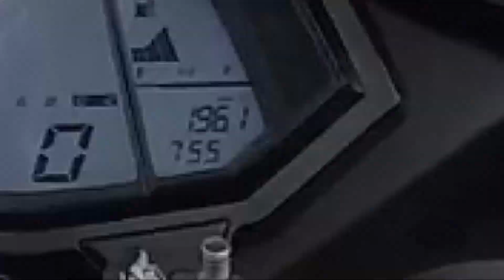🚓TEASER ➜ JE POURSUIS UN GENDARME | RALLYE MOTO ESSONNE 2018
💥TEASER ➜ JE POURSUIS UN GENDARME | RALLYE MOTO ESSONE 2018 💥

🎥 Vidéo :
      - Iphone X
      - Caméra : Gopro Hero 5 Black + Filtre densité neutre 8, 16, 32
      - Micro : Zalman ZMMIC 1
      - Adapt. micro : Adaptateur Gopro USB-C vers mini-jack
      - Appareil photo : Nikon Coolpix L820
      - Logiciel montage : Adobe Première pro CC 2017 + Photoshop CS6
      - Ordi : MSI GP62mVR Leopard pro

🏍 Moto : Yamaha YZF-R 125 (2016) sans ABS
     - Puissance : 15cv
     - Vmax : 138 Km/h (compteur)
     - Cylindrée : 125

👚Équipement motard :
      - Casque : HJC RPHA 11 military black
      - Blouson : Dainese Super speed D1
      - Dorsale : Pro Armor
      - Gants Hiver :Dainese Scout Evo Gore-Tex
      - Pentalon : Dainese Delta Pro C2 PELLE
      - Bottes : Sidi Fusion Rain
      - Intercom : Sena SMH 5 FM
      - Sac à dos : Dainese D-MACH

🔧Accessoires de la YZF :
     - Ligne AKRAPOVIC complète
     - Filtre à air Sport BMC
     - Pneu BRIDGESTONE BT39R
     - Bulle double courbure noir (opaque) Ermax
     - Rétro CHAFT EXTREME noir
     - Poignées PUIG RADIKAL blue
     - Embout de guidon RIZOMA bleu/argent
     - Leviers de frein et embrayage aliexpress
     - Clignos multifonctions XÉNON H7
     - Protection de radiateur monster
     - Capot de selle Yamaha race blue
     - Tampons de crash R&G
     - Diabolo RIZOMA
     - Sacoche de selle BAGSTER Spider
     - Durites aviation av/ar

🎶Musiques utilisées :
🎶BLUE SKIES 🎶

✌🏼A TOUS LES PIQUÉS DE LA POIGNÉE !!! ✌🏼

Le contenue de la vidéo appartient à SKOOT'EURE et ne peut être reproduit, copié, transféré, publié, distribué, modifié, réutilisé, ou placé sur d'autres sites Web ou documents sans autorisation écrite préalable. Tous les droits sont réservés et leur utilisation ne peu se faire sans l'autorisation écrite préalable de leur propriétaire.